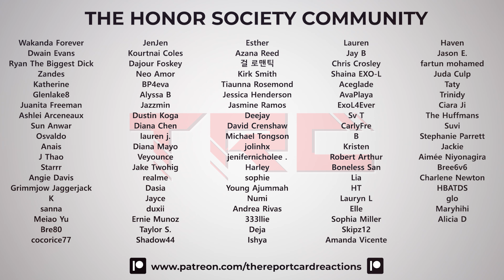JINI feat. Aminé "C'mon" Music Video Reaction